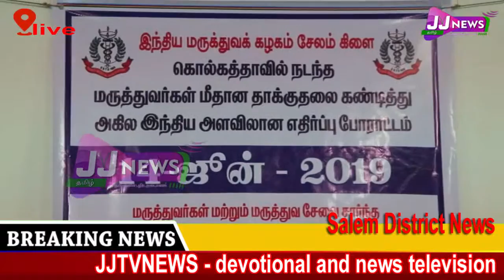மருத்துவ பாதுகாப்பு சட்டம் வேண்டும் salem District News#JJTVNEWS devotional and news television